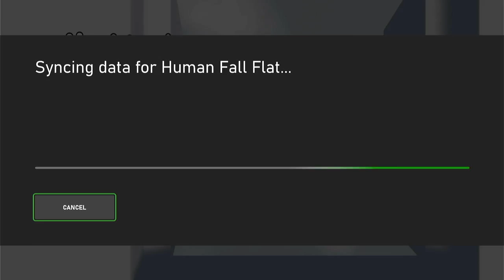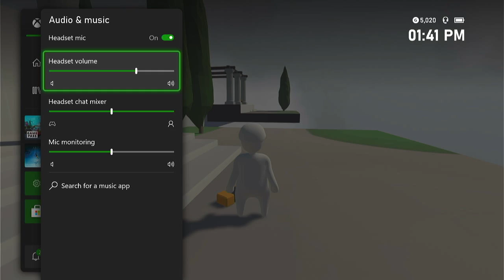A Broken Train... 🚃 (Human Fall Flat #1)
We begin Human Fall Flat... and we only break 50% of our characters arms! @CurveGamesOfficial